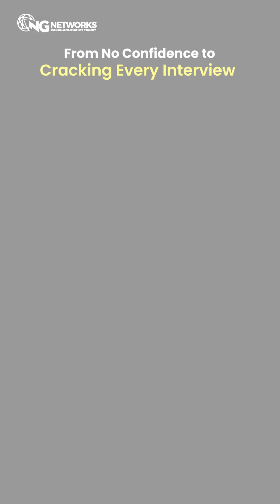From struggling for 3 years to finally cracking IT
Sometimes all you need is the right guidance, right mindset, and the right push.
At NG Networks, every journey is proof that success is never too far away.